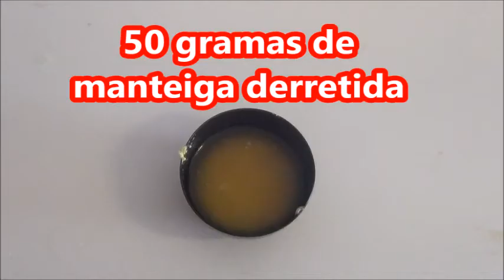receita de bolo aipim mandioca (canal chantilly com chocolate )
ingredientes
500 gramas de farinha mandioca
1 xicara de açucar
50 gramas manteiga
100 ml leite côco
50 gramas de côco ralado
1 pitada de sal
3 ovos
 1 colher de sopa de fermento po